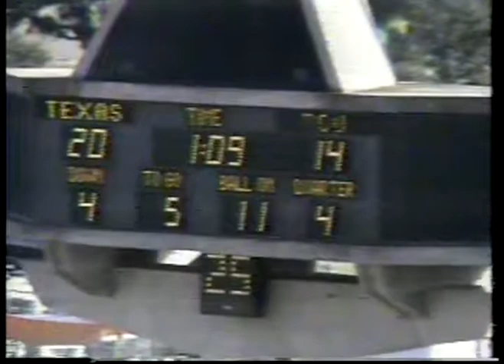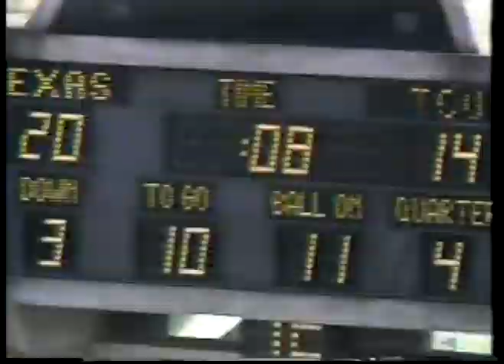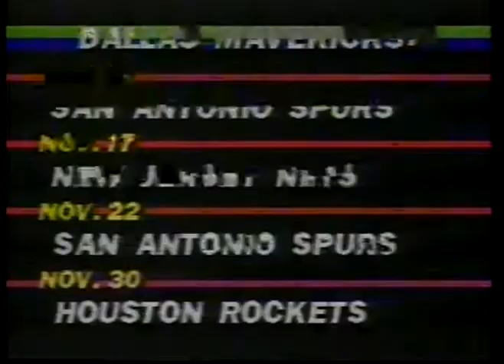NCAA Football - 1983 - SWC Game Of Week - Texas Longhorns Vs TCU Horned Frogs - 4th Qtr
for 100s of vintage NCAA college football and SWC games